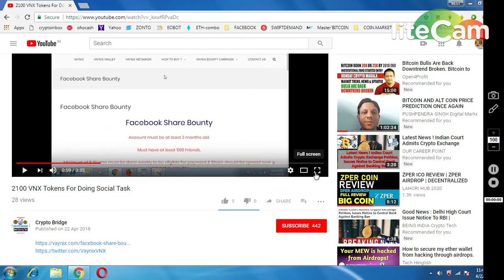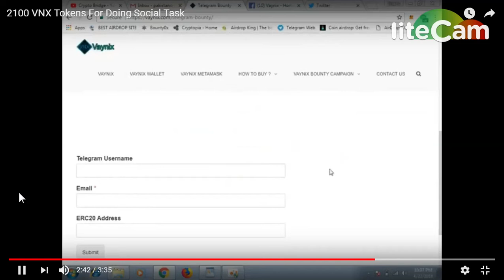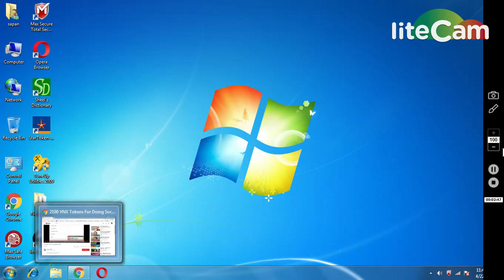2000 vaynix tokens || bounty program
NOTE : WRITE ARTICLE IN MEDIUM OR STEMIT (5000 VYNIX)
1) BOOKMARK MY SITE FOR TOKEN UPDATE ABOUT EXCHANGE

     PQlI22dostomA
3) GRFAST TELEGRAM CHANEL FOR TOKEN EXCHANGE :